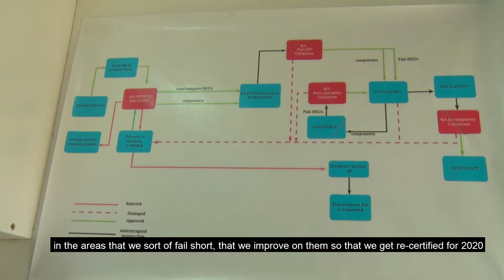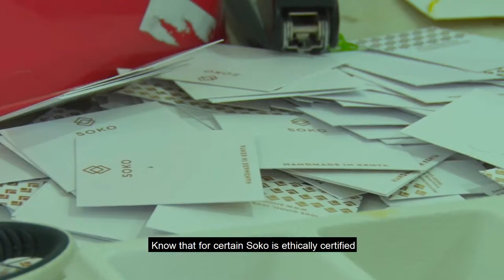Soko by Judith Mwangangi (Social Responsibility Manager)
Soko is pioneering Ethical Fast Fashion, aligning handmade talent from emerging markets with the international fashion consumer.

"We work with artisan entrepreneurs every day to build their businesses, improve production capacity, and sustainably increase income."

Hello,

I am Waihiga K.Muturi  Waihiga K.Muturi, a serial social entrepreneur and social connector with over 10 years experience in socio-economic innovation whilst working as the Creator of Opportunities at the B-Corp certified Let's Create Africa: A social enterprise leveraging on impact communication to build businesses that drive social change within zero-low income communities.

Additionally, an accredited mediator and certified trainer of trainers consulting for more than 121+ companies niched within start-up, micro, small and medium enterprises.

In the course of my work, I have played a pivotal role working with various county governments as a community developer & communicator, making brands 'human' for major corporates that seek to increase their sales and productivity amongst various demography communities. A highlight is the conceptualization, development and implementation of the construction of one of the biggest regional egg markets along the Kenyan Southern by-pass that has provided business opportunities to an estimate of 98,368 individuals & improved low-income earners from their usual $8 to $120 a month.
Also, worked with various institutions to help them communicate for development, notably: B-L ab East Africa & Kenya Bankers Association.

As a keynote speaker, moderator, panellist and emcee, I have addressed more than 1,000 people annually.

I am a firm believer that Africa has to change the way it tackles poverty. Because one life economically empowered, is generations enabled.

Join me as I seek to socially connect on my vlogs on.

Cheers :-)